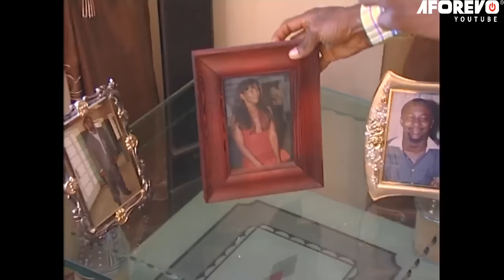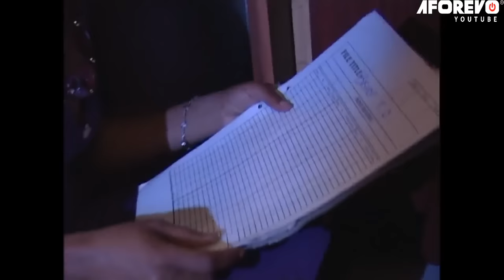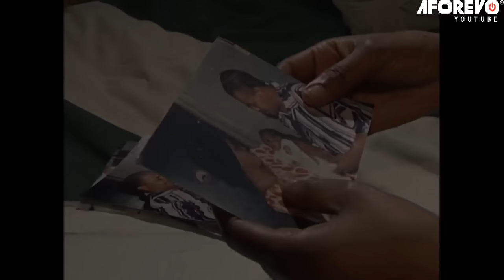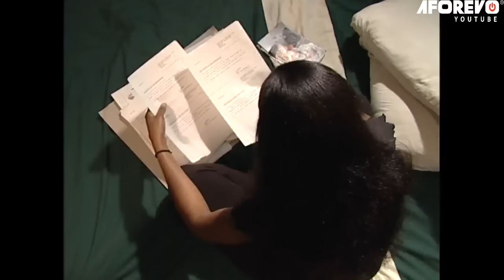I'll Turn Your Father's Heart Against You _Pt 2 (Genevieve NNAJI, Nadia BUARI) AFRICAN MOVIES| OLD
She had been working as an inner cartel for her father who never told her he was her biological father. Not until she found out and decided to back out which was already too late. By then her rival will do everything to get her out of the way.

A Nigerian Movie Starring: Genevieve NNAJI, Nadia BUARI, Olu Jacobs, Desmond ELLIOT

sacred lies part 2...mp4